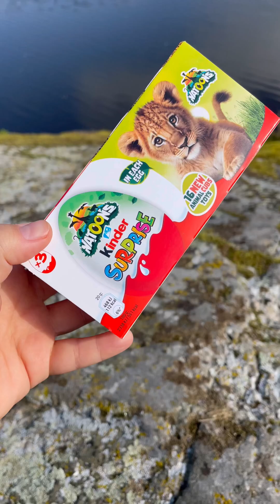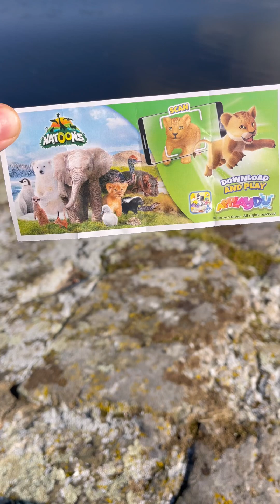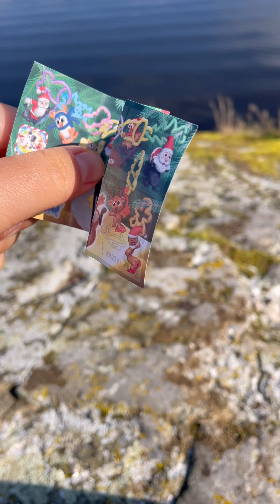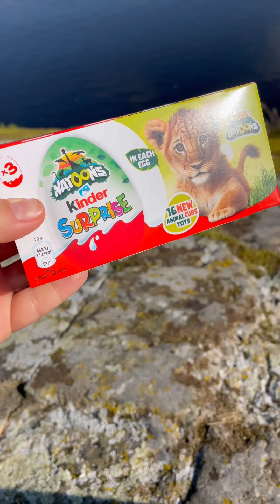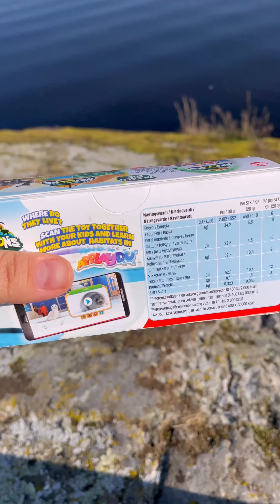Kinder surprise chocolate eggs Natoons